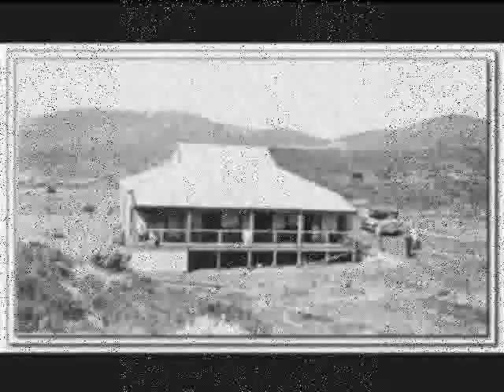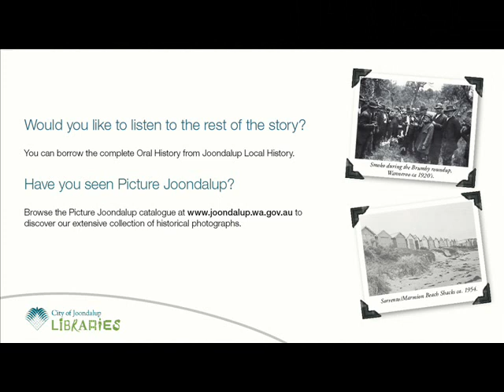Picture Joondalup - Interview with Robert Lindsay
Interview with Robert Lindsay - Yanchep Estate
Picture Joondalup is an Internet based service designed to preserve valuable and unique historical photographs and the stories behind them. These digital technologies offer powerful tools for enriching, organising and integrating cultural history resources and allowing community interaction and awareness.